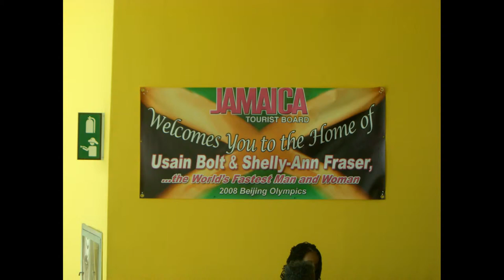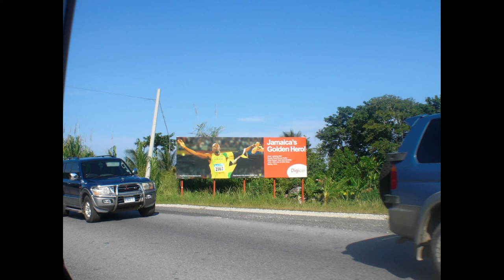Montego Bay, Saint James, Jamaica, Caribbean, North America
Montego Bay is the capital of the parish of St. James and the second largest city in Jamaica by area and the fourth by population (after Kingston, Spanish Town and Portmore). It is a tourist destination with duty-free shopping, a cruise line terminal and several beaches. The city is backed by picturesque low mountains. When Christopher Columbus for the first time visited the island in 1494, he named the bay Golfo de Buen Tiempo ("Fair Weather Gulf"). The name "Montego Bay" is believed to have originated as a corruption of the Spanish word manteca ("lard"), allegedly because during the Spanish period it was the port where lard, leather, and beef were exported.[citation needed] Jamaica was a colony of Spain from 1511 until 1655, when Oliver Cromwell's Caribbean expedition, the Western Design, drove the Spanish from the island. During the epoch of slavery, from the mid-17th century until 1834, and well into the 20th century, the town functioned primarily as a sugar port. The island's last major slave revolt, the Christmas Rebellion or Baptist War (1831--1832) took place in the area around Montego Bay; the leader of the revolt, Samuel Sharpe, was hanged there in 1832. In 1975, Sharpe was proclaimed a national hero of Jamaica, and the main square of the town was renamed in his honor. In 1980, Montego Bay was proclaimed a city by act of parliament, but this has not meant that it has acquired any form of autonomy as it continues to be an integral part of the parish of St. James. Today, Montego Bay is known for its large regional hospital (Cornwall Regional Hospital), port facilities, second homes for numerous upper class Jamaicans from Kingston as well as North Americans and Europeans, fine restaurants, and shopping opportunities. The coastland near Montego Bay is occupied by numerous tourist resorts, most newly built, some occupying the grounds of old sugar cane plantations with some of the original buildings and mill-works still standing. The most famous of these are the White Witch's Rose Hall and Tryall, both of which now feature world-class golf courses. The infrastructure of the city is going through a series of explosive modernizations which once completed, aims to keep Montego Bay as a top destination in the Caribbean and the world. The Montego Bay Convention Centre, built on a large site near to the Rose Hall estate, was opened by Jamaican Prime Minister Bruce Golding on 7 January 2011. The city was the subject of the namesake song by Bobby Bloom in 1970, later covered by Jon Stevens ten years later, and was revived by Amazulu who became a minor hit in the U.S. in September 1986. Several scenes from the 1973 James Bond film Live and Let Die (in which Roger Moore appeared as Bond for the first time) were filmed around Montego Bay. Montego Bay is served by Jamaica's largest airport, the Sir Donald Sangster International Airport. Air Jamaica and several North American and European airlines run their Caribbean hub in "MoBay" (Sangster International Airport) connecting the island with the United States, the United Kingdom, Germany, and Canada. The southern U.S. city of Miami can be reached within 70 minutes. The southern U.S. cities of Charlotte, Houston, Atlanta, and Tampa can be reached by nonstop flights in less than three hours. Other locations like Philadelphia, New York City, Toronto, Washington D.C., and Montreal can be reached in under four hours. Montego Bay is on the main A1 (Kingston to Lucea) road and the B15 (Montego Bay to Falmouth) road. It is well served by buses, mini buses and taxis, which operate from the Montego Bay Transport Centre. The now disused Montego Bay railway station served the Kingston to Montego Bay main line. The station opened in 1894 and closed in October 1992 when all passenger traffic on Jamaica's railways abruptly ceased.